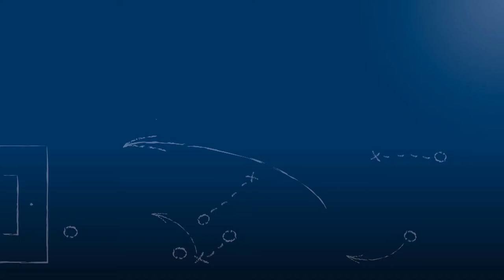Martin Kraft - 1.FC 08 Birkenfeld - zum Spiel vs. FC 07 Heidelsheim, FuPa.tv-Interview, 3.9.2017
"Die Mannschaft ist stark genug und unsere Zeit wird kommen!"

Martin Kraft, Torwart des 1.FC 08 Birkenfeld und momentan verletzungsbedingt auf der Bank, im FuPa.tv-Interview zur Begegnung 1.FC 08 Birkenfeld vs. FC 07 Heidelsheim am 2. Spieltag der Landesliga Mittelbaden 2017/18.